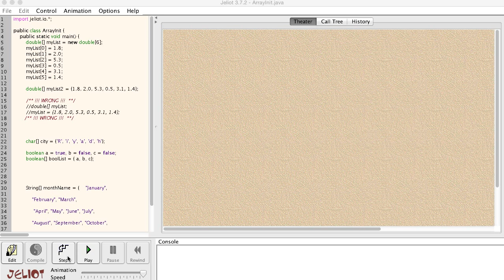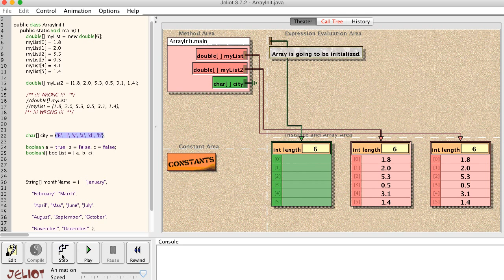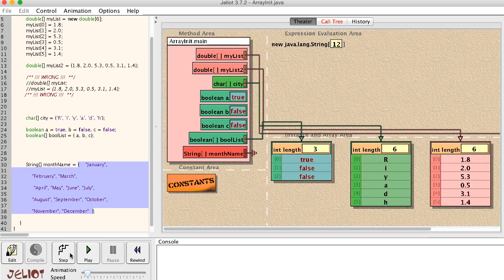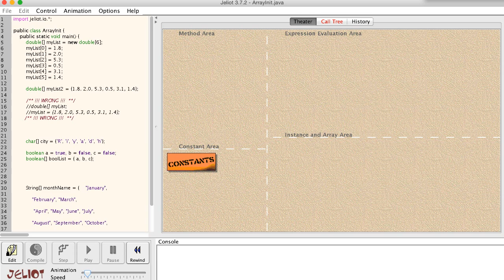تهيئة المصفوفة - 2 - array initialization